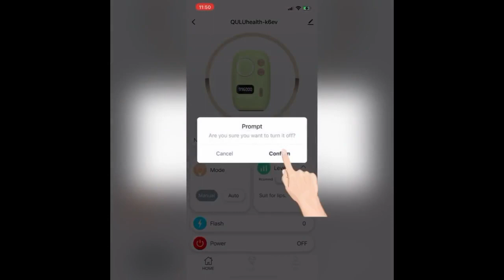Laser epilator 996000 Flashes hair removal Permanent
Brand Name: KODO
Power Type: Electric
Model Number: K60
Material: ABC+PC
Item Type: Epilator
Use: Bikini
Use: Body
Use: Face
Use: Underarm
Certification: CE
Certification: FCC
Certification: RoHS
Cer